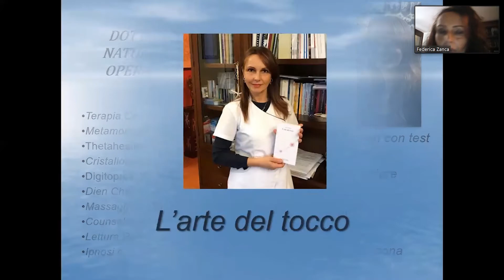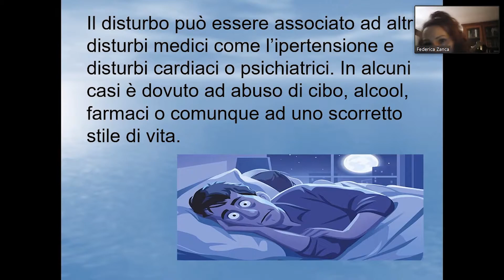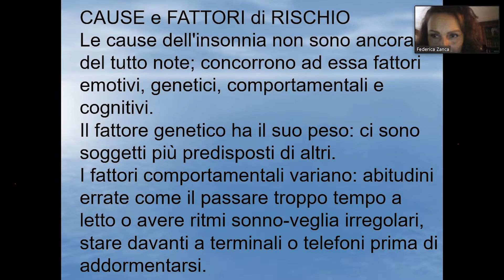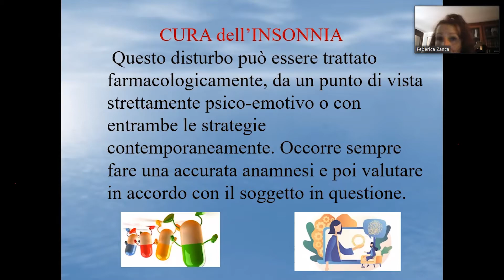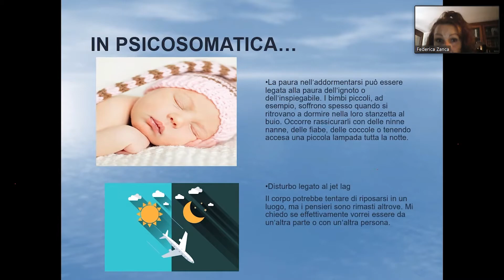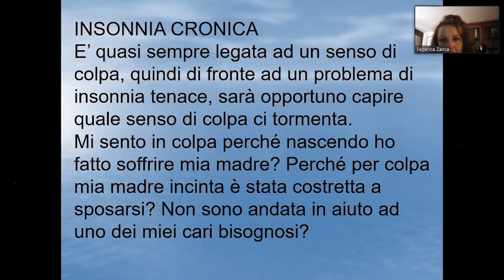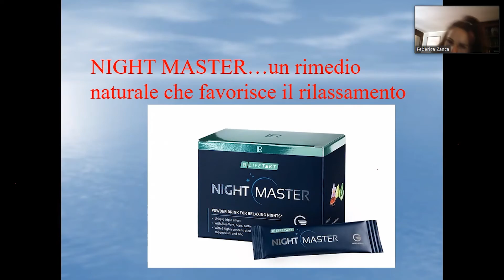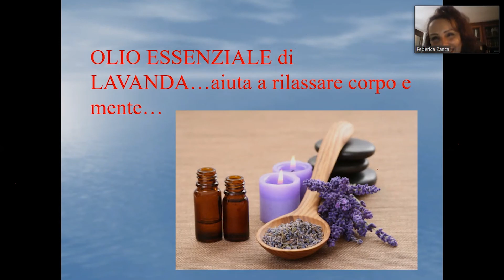INSONNIA | con Anna Verrino partner indipendente LR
Mi chiamo Federica Zanca e sono di Bovolone (VR). Sono Dott.ssa in Pedagogia ad indirizzo psicologico-filosofico; ho conseguito la laurea magistrale nel giugno 1997 presso l’Università degli studi di Verona.

Nel 2012 mi sono diplomata all’Istituto Riza del Dott. Morelli come Naturopata psicosomatico e conseguendo poi il diploma di Operatore del Benessere.

Opero con terapie olistiche di medicina naturale nel mio studio di Bovolone ; ho collaborato con un centro olistico di Milano e tuttora collaboro con altri centri olistici in Italia.

Il mio libro "Da cuore a cuore".

Romanzo autobiografico tratto da una storia vera (La mia). Libro rivolto a tutti e in particolare a donne che hanno subito violenze psicologiche fin da piccole, ma che non si sono mai arrese e alla fine hanno realizzato i loro sogni contando su se stesse e sulla propria forza di volontà.